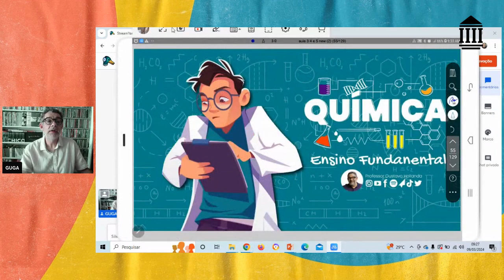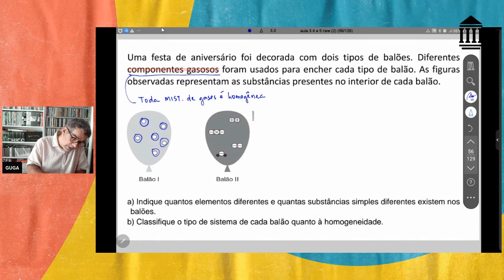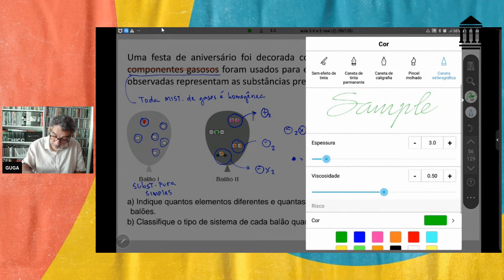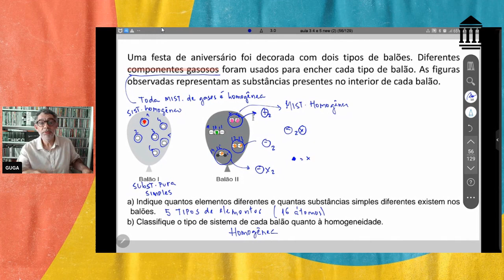QUÍMICA FUNDAMENTAL SEMANA 6 SUBSTÂNCIAS E MISTURAS QUESTÃO 04